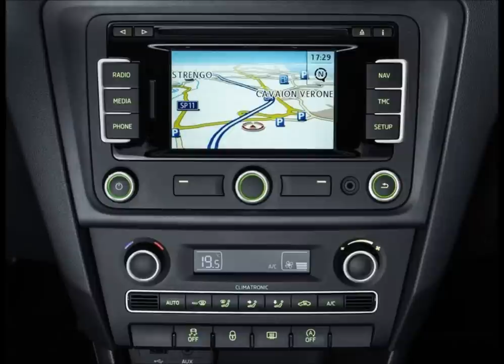2014 SKODA RAPID SPACEBACK Review Inside & Outside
2014 SKODA RAPID SPACEBACK Review Inside & Outside
In 2013 press reports appeared concerning the Skoda Rapid Spaceback, scheduled for launch at the September 2013 Frankfurt Motor Show and expected to arrive in Skoda showrooms at the same time. The Spaceback shares the wheelbase and front panels of the existing Rapid, and uses a station wagon body, but with a shortened rear over-hang and a correspondingly shortened rear section, following the formula pioneered in the 1970s by Opel/Vauxhall with their Opel Kadett City/Vauxhall Chevette hatchback. Despite the "sporty" fastback shape of the rear, luggage capacity is rated at between 415 and 1380 litres according to whether or how the rear seat is folded. Showroom appeal will be enhanced by the option of a glass "panorama" roof covering virtually the whole roof area. A range of four petrol/gasoline and two diesel engines will offer maximum power outputs ranging from 75--122 PS (55--90 kW; 74--120 bhp).